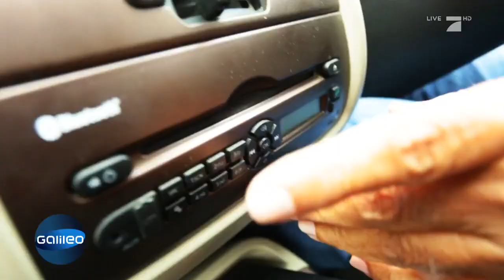Tata Nano: Das 1.500 Euro Auto | Galileo | ProSieben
Für 1.500 Euro kann man eine Couch, einen Fernseher oder ein Auto kaufen. Ja, Sie haben richtig gelesen. Der Tata Nano kostet tatsächlich neu 1.500 Euro. Doch was kann das günstige Auto aus Indien und wie sicher ist es?